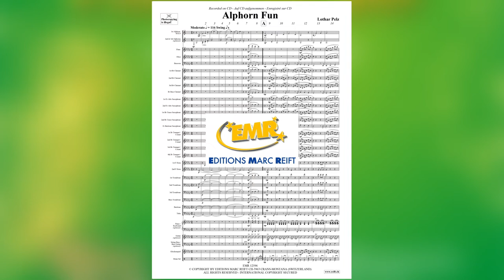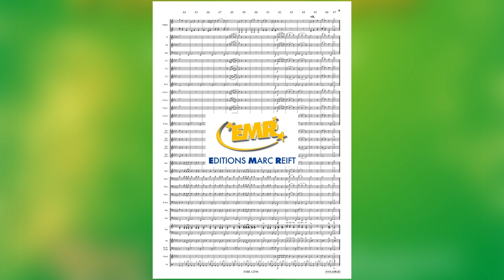Lothar Pelz: Alphorn Fun - Editions Marc Reift - for Concert Band